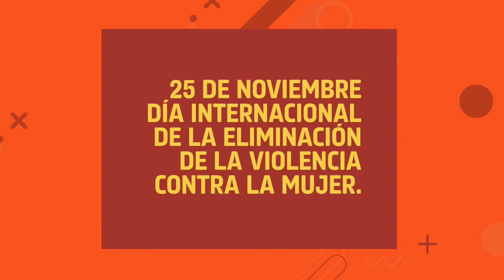No violencia - Ropa